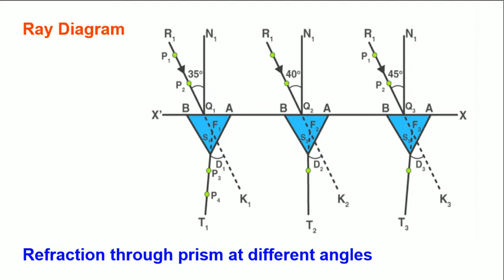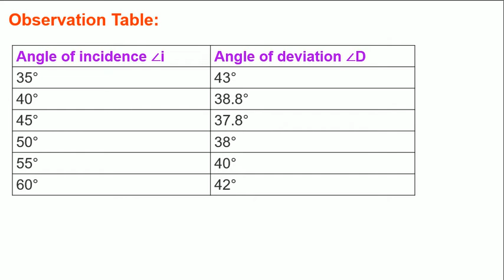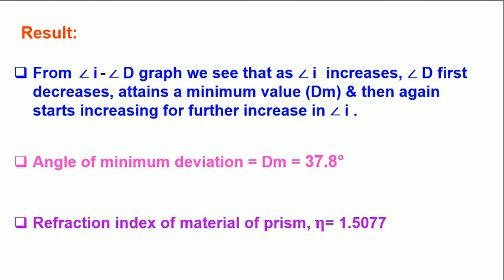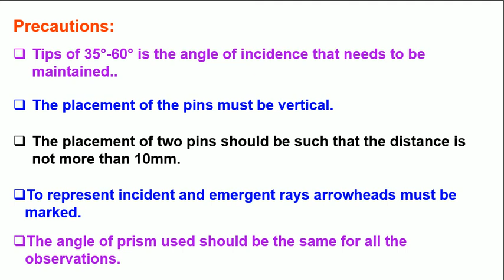Determine angle of minimum deviation for given prism plotting graph |Class 12 Physics practical file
Determine angle of minimum deviation for given prism by plotting graph |Class 12 Physics practical file

Chapter wise video playlists:-  Class 10 MATHS

4. QUADRATIC EQUATION :-

Chapter wise video playlists:-  Class 10 SCIENCE

Determine angle of minimum deviation for given prism by plotting graph,
Class 12 physics practical file term 2,
cbse class 12 physics practical file with observation,
graph between angle of incidence and angle of deviation,,
physics practical class 12 second term,
class 12 physics practical file with observation,
class 12 practical physics second term with observation,
Class 12 Physics Practical file,